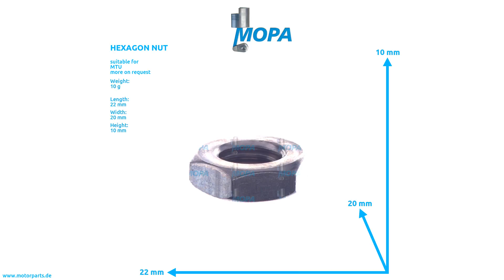000439012200 - MOPA HEXAGON NUT suitable for MTU engines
Like here HEXAGON NUT with the comparison number 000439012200 suitable for MTU engines.

0:00 Intro
0:08 360 View
0:28 Suitable engines, detail and dimensions
0:38 Outro
0:45 Contact us!